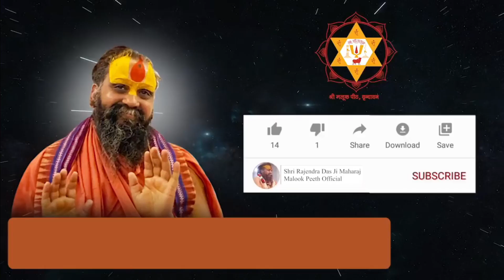इस गुरु पूर्णिमा का अंतिम दीक्षा उपदेश । 23 जुलाई